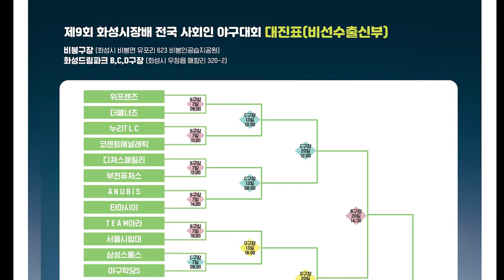나는 오늘도 만세를 외친다.. - [2021화성시장배 비출부 64강전 돌풍 vs 에이포스 경기 H/L]